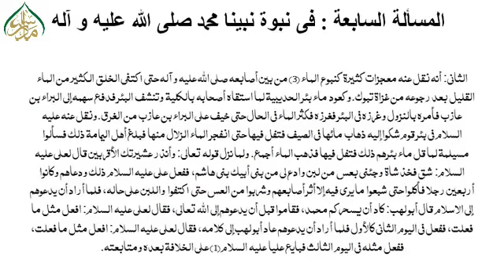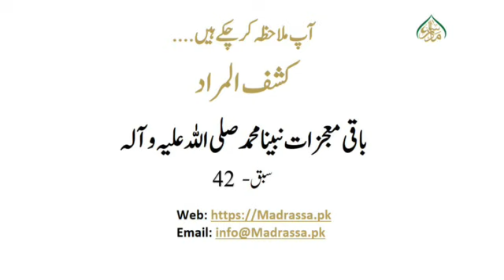کشف المراد، سبق:42 باقی معجزات نبینا محمد صلی اللہ علیہ و آلہ/ 42:Kashful Murad Lesson